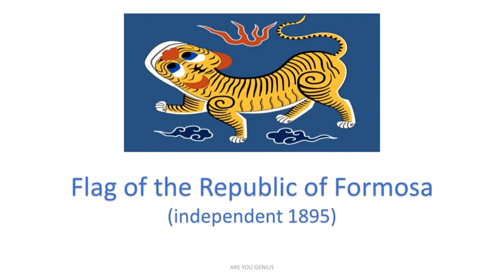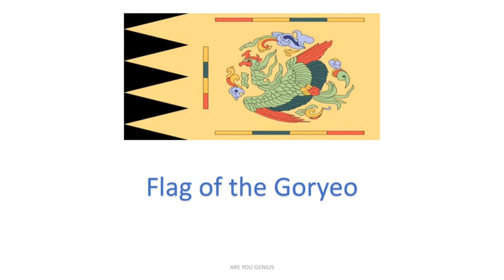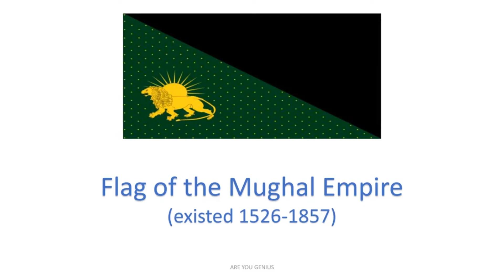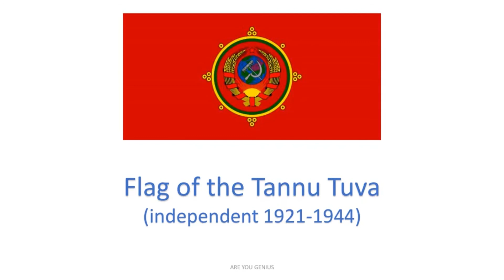Flags of the Extinct States of Asia.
This Video is about the extinct states of Asia that are not present today.